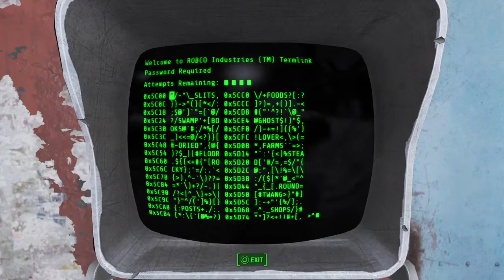Fallout 4 #6 i remember now